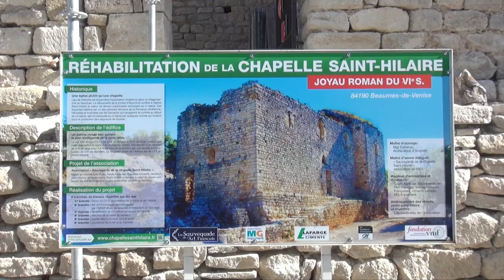Association de sauvegarde de la chapelle Saint Hilaire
Une équipe de volontaires bénévoles s’est attelé à la tâche difficile de restaurer la chapelle Saint Hilaire, qui se trouve en haut d’une falaise, dans les Dentelles de Montmirail, au dessus de Beaumes de Venise. Robert Mestelan nous raconte ce que représente cette chapelle et quelles sont ses motivation dans cette entreprise courageuse et désintéressée.

Tourné en mars 2016.